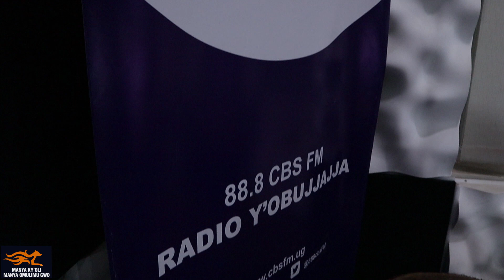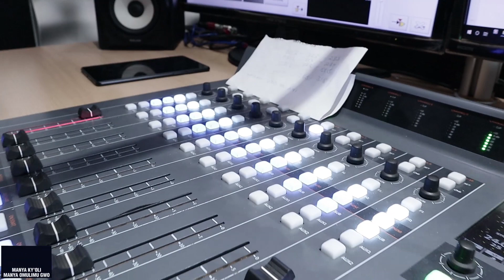Simon Ssenkaayi I Ofaanana nga bw'Olowooza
There are three types of people; those that are rich, those that have money and the poor. One amazing thing is, no matter the circumstances in life, we still have the power to decide where to be. All those three categories of people are formed through thoughts. Your dormant thoughts will ultimately shape the kind of person you eventually become. SimonSsenkaayiFoundation​​ SimonSsenkaayiInspirations​​